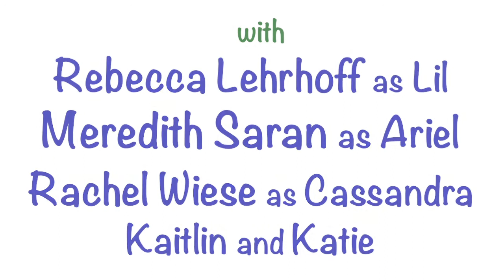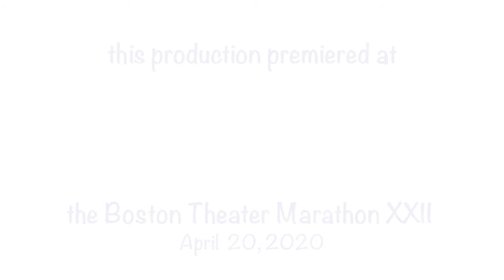Interventions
A short play by Greg Lam